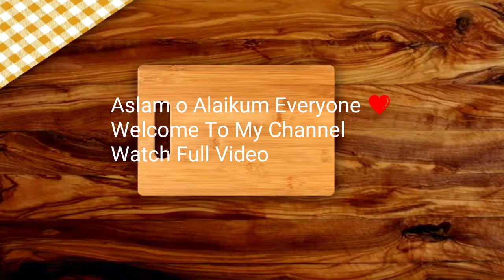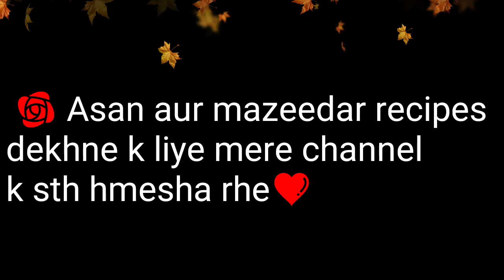Dunia ki Mashoor Chaat | Asan aur mazeedar Chaat Bnane ka Tariqa